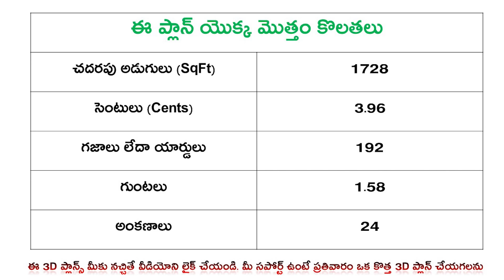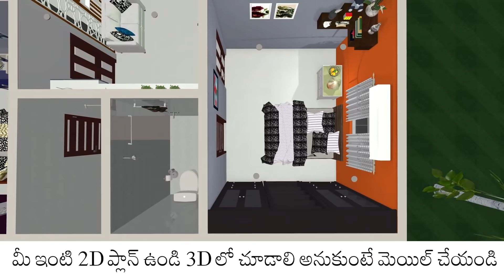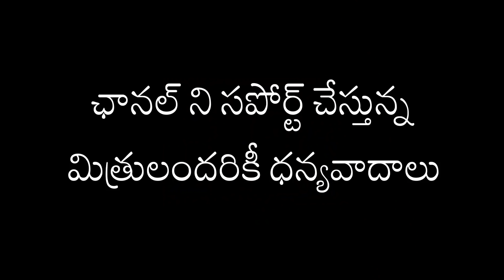2BHK House Plan in 3D, Home tour walk through and Download Plan for Free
ఒక్క చిన్న కుటుంబానికి సరిపోయేవిధంగా ఈ వీడియో ఉత్తరం దిక్కు ప్లాన్ 48*36 వివరించడం జరిగింది.

డ్రాయింగ్ రూమ్, హాల్, కిచెన్, పూజ, రెండు బెడ్ రూమ్ లతో కూడిన ప్లాన్ ఇది. ఈ వీడియోని ప్లాన్ ఇక్కడ ఉన్న లింక్ ద్వారా మీరు ఫ్రీగా డౌన్లోడ్ చేసుకోవచ్చు.

మీకు ఇందులో ఎవైన అదనంగా చేర్చాలి అనిపించినా మీకు నచ్చిన వాస్తు ప్రకారం మార్పులు చేర్పులు చేసుకొని వాడుకోవచ్చు.

*కొత్త ప్లాన్ గీయట్లేదు మీ దగ్గర ప్లాన్ ఉంటె మాత్రమే 3D కోసం మెయిల్ చేయండి*

ఈ వీడియో లో కంటెంట్ మీకు నచ్చుతుంది అని నమ్ముతున్నాను, నచ్చినట్లయితే కచ్చితంగా వీడియో ని లైక్ చేసి మన ఫ్రెండ్స్ తో షేర్ చేయండి.

మీ ఒక్క నిమిషం సమయం కూడా వృధా కావొద్దు ఇల్లు కట్టుకోవడం మీ డబ్బులు వృధా కావొద్దు అనే ఉద్ద్యేశం తో నాకు తెలిసిన సమాచారాన్ని మీతో పంచుకుంటున్నాను.

ధన్యవాదాలు.

Time Stamp:
0:00 Intro
0:42 Different Measurements
1:12 2d Plan Explanation
2:00 about Dining
3:12 Bedrooms
4:10 Doors & Windows
4:48 3D View
6:00 Walkthrough
8:35 Estimated Low Cost
9:16 Conclusion

English Version:

This video explains the north face plan 48*36 to suit a small family. This 2bhk house plan low cost will be helpful for your new construction. This house can be constructed on a budget of around 10 to 12lacs.

This is a walk through plan with a drawing-room, hall, kitchen, puja room, and two bedrooms with attached bathroom. You can download this 2BHK House plan for free through the link here.

If you feel the need to add any of these, you can make changes and additions according to the Vaastu you like.

And also a specialty in this home is it's suitable for village areas also it's completely in Indian style.

I hope you like the content in this video, if you like it, definitely like the video and share it with our friends.

I am sharing with you the information I know with the intention that not even a single minute of your time is wasted building your house.

I hope you will support me too.